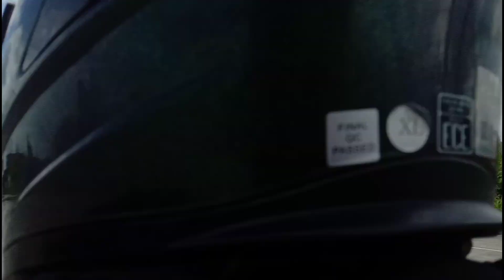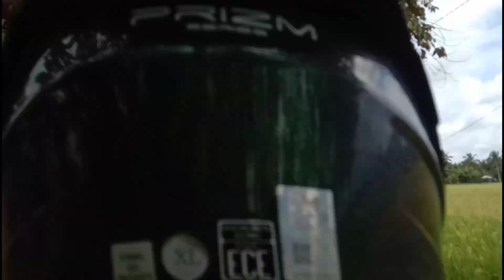GOING TO ALANG- ALANG LEYTE MAY BIRTHDAY CELEBRATION NAULANAN😃